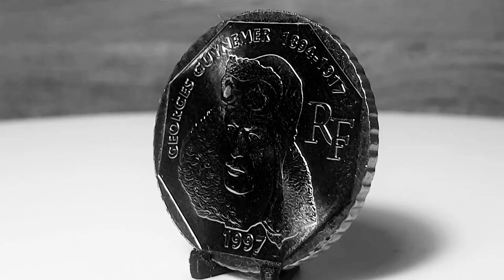Monnaie de Paris: 2 francs nickel Georges Guynemer 1997 France